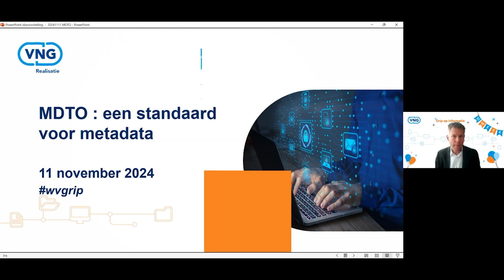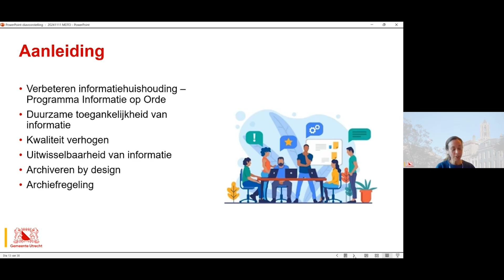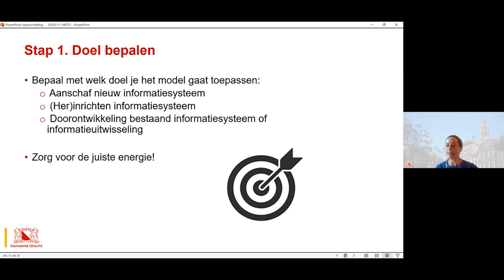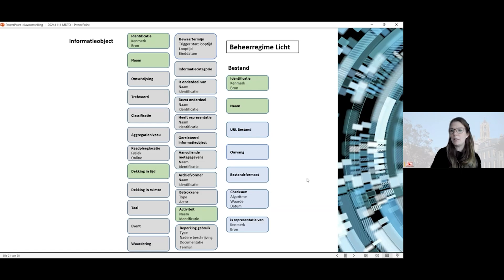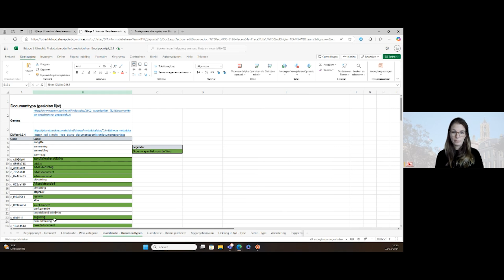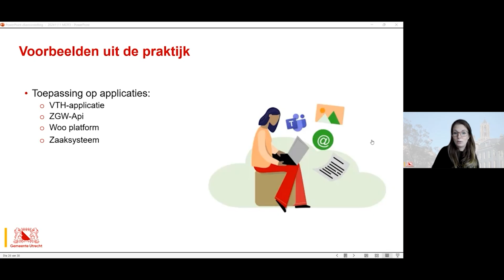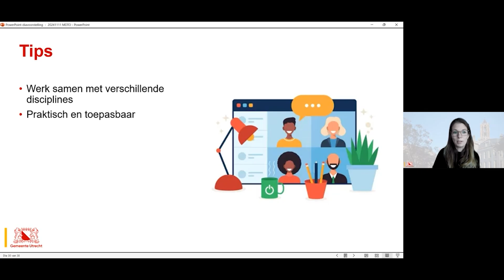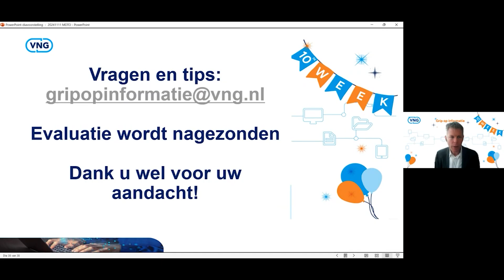Grip op informatie: MDTO: een standaard voor metadata 11-11-2024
In december 2023 heeft de ICBR Metagegevens voor Duurzame Toegankelijke Overheidsinformatie (MDTO) vastgesteld als standaard voor de Rijksoverheid voor de uitwisseling en overbrenging van duurzaam toegankelijke informatieobjecten.
Tegelijkertijd heeft de gemeente Utrecht vormgegeven aan hun metadatamodel waarbij ze meerdere metamodellen hebben vergeleken. Naar aanleiding van het besluit bij het Rijk is MDTO door het Nationaal Archief aangeboden aan het Forum voor Standaardisatie om landelijk vast te laten stellen voor alle overheidsorganisaties.

Vanuit de praktijk vertelden Alice Strating en Anne Rutgers (Adviseur informatiebeheer bij de gemeente Utrecht) hoe zij op basis van MDTO vorm hebben gegeven aan een gemeente breed metadatamodel. In dit model is vastgelegd welke metagegevens er minimaal moeten worden vastgelegd in applicaties en het bevat een stappenplan hoe u het in de praktijk toepast.

NB: Jaap Haenen (Programmamanager metadata) zou ook een presentatie geven, echter vanwege technische problemen ging dit helaas niet door. Op een ander moment is zijn verhaal alsnog opgenomen. Zie

Anne Rutjes: 01:43
Alice Strating: 02:13
Anne Rutjes: 03:03
Alice Strating: 20:59